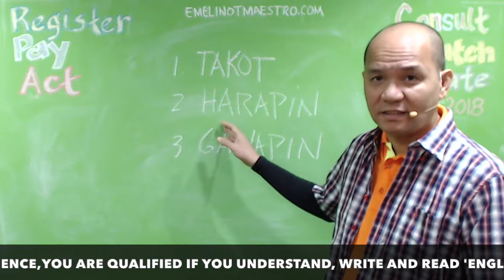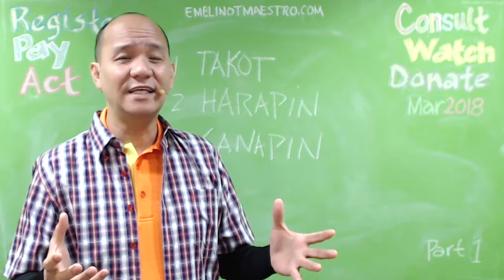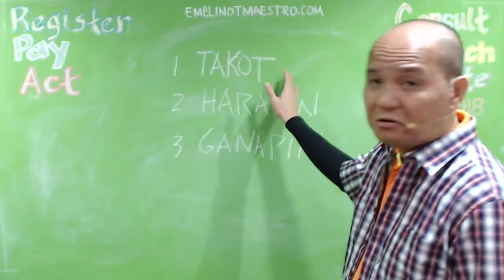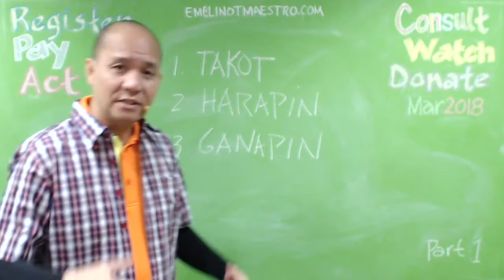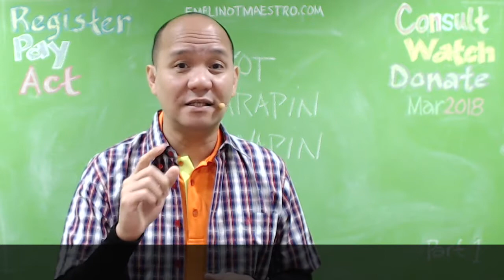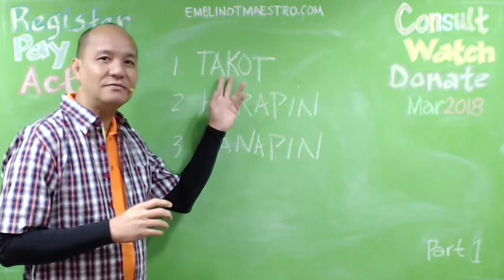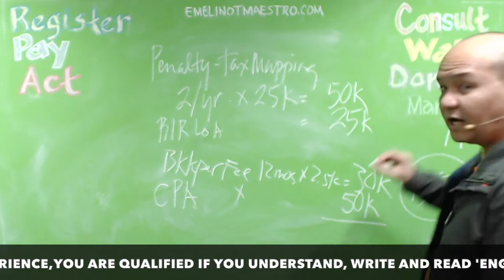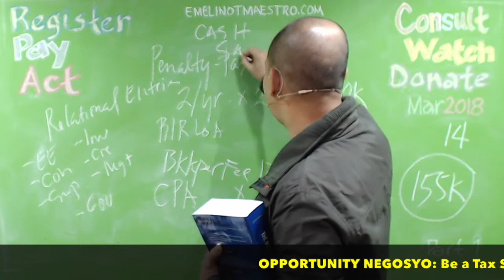Handling Warrant of Arrest BIR Taxation (Sisiw?)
Requisites of a valid warrant of arrest. (1) Requisites for arrest warrant issued by a RTC judge under Sec. 5, Rule 112: (a) Within 10 days from the filing of the complaint or information (b) The judge shall personally evaluate the resolution of the prosecutor and its supporting evidence. (c) If he finds probable ...A warrant of arrest has to meet the requisites according to the law to be considered valid. It should also be issued by a competent authority, who will also direct the arrest of an individual. The person arrested will be bound to answer for the offense committed. This rule can be found under Rule 112 of the ...(a) A criminal case may be archived only if after the issuance of the warrant of arrest, the accused remains at large for six (6) months from the delivery of the warrant to the proper peace officer. An order archiving the case shall require the peace officer to explain why the accused was not apprehended. The Court shall issue ... Before any warrant of arrest could be issued against the accused, two. (2) Motions for Judicial ... meters of land was actually encumbered with the Landbank of the Philippines. ["LBP"], then the Office of the ... arrest against him, the judicial determination of probable cause, and the dismissal of all the cases. re-invigorating the Run After Tax Evaders (RATE) Program and amending certain portions of RMO No. 24-2008. more. Presentation Materials. RATE Program - Powerpoint Presentation. download. Memorandum of Agreement. Memorandum of Agreement between the Bureau of Internal Revenue (BIR), National ...PENALTIES FOR LATE FILING OF TAX RETURNS. A. For late filing of Tax Returns with Tax Due to be paid, the following penalties will be imposed upon filing, in addition to the tax due: 1. Surcharge. NIRC SEC. 248. - Civil Penalties. (A) There shall be imposed, in addition to the tax required to be paid, a penalty equivalent ...The Bureau of Internal Revenue's (BIR) P133.84-million tax evasion case against Rappler Holdings Corp. (RHC) is on shaky ground, according to a securities law expert, who also acts as the legal counsel for the online news provider.Provides the transition procedures for all eFPS filers in the filing of tax return affected by the revised Excise Tax rates on cigars and cigarettes, petroleum products, automobiles, non-essential services (invasive cosmetics procedures), sweetened beverages and mineral products pursuant to RA No. 10963  If our interpretations are correct, tax compliance officers will be very pleased that under the Republic Act 10963 or the Tax Reform for Acceleration and Inclusion (TRAIN) law, the filing of certain monthly tax returns has been streamlined. Particularly, withholding tax returns listed below are now required to be ... The TRAIN Law, otherwise known as RA 10963, is the first package of the Duterte administration's CTRP which seeks to propose major changes in the ... The Tax Reform for Acceleration and Inclusion Law (Republic Act No. ... Quarterly filing of withholding (except compensation)/percentage tax returns.A massive tax amnesty is being pushed for legislation this year to raise P26 billion in revenues for the government and augment the P969.2 billion to be generated from the first tax reform package in the next five years, the Department of Finance said. “We can't really ...Aside from the lowering of personal income tax and simplification of tax compliance for small businesses, the lowering of transfer taxes, i.e., donor's and estate taxes, is another tax relief for ordinary Filipinos. Under the old estate ... THE HOUSE of Representatives' Ways and Means committee hopes to approve a tax amnesty measure by “early March,” its chairman said on Monday, as it irons out details to make sure it brings more tax evaders into the fold. “Early March possibly,” Quirino Rep. Dakila Carlo E. Cua told reporters after a ...Aside from the lowering of personal income tax and simplification of tax compliance for small businesses, the lowering of transfer taxes, i.e., donor's and estate taxes, is another tax relief for ordinary Filipinos. Under the old estate tax system, the net estate of the deceased was subject to up to 20 percent ...